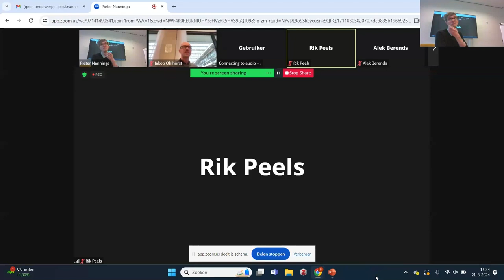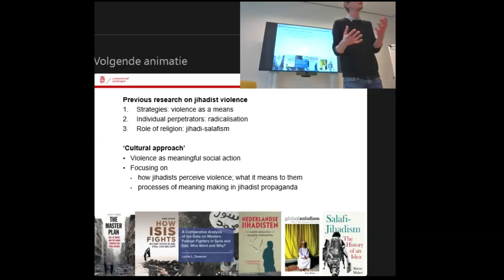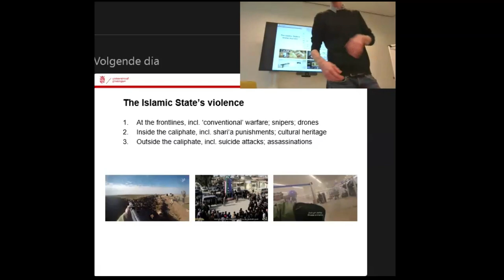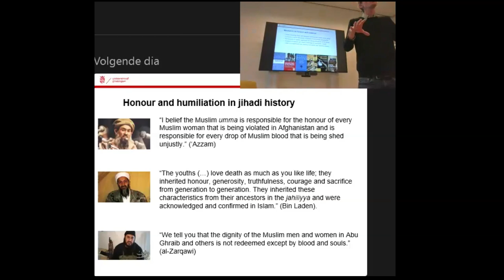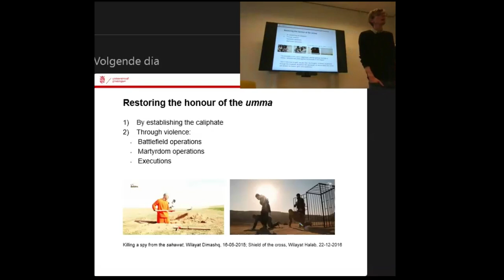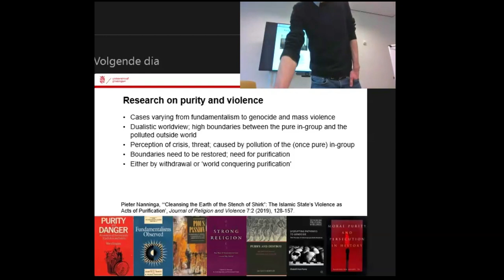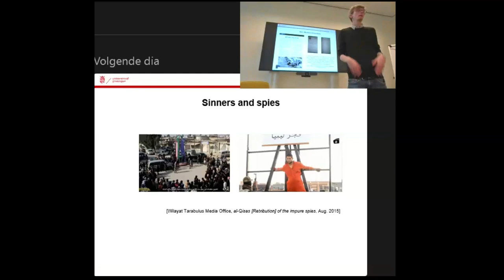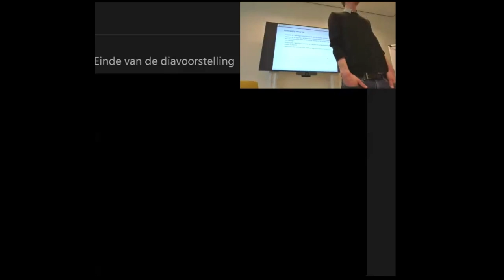Lecture 'Meaning making in jihadist propaganda: the case of the Islamic State'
A lecture by Pieter Nanninga on March 21st for the Extreme Beliefs lecture series. Meaning making in jihadist propaganda: the case of the Islamic State

Abstract
Jihadist violence has been one of the most prominent topics in research on ‘extreme beliefs’ in the last few decades. However, whereas we have learned a lot about the strategic and ideological backgrounds of jihadist violence, as well as about the radicalisation processes of individual perpetrators, how jihadists perceive their acts of violence and the meanings they attribute to it have remained largely understudied. In this talk, I will explore processes of meaning making of jihadist violence by focusing on the case of the Islamic State (IS). Based on my archive of IS propaganda, I will particularly focus on how IS gives meaning to its violence in its audiovisual releases. Illustrating my approach by discussing prominent themes such as honour and humiliation, purity and pollution, and sacrifice and martyrdom, I will argue that studying the cultural meanings of violence is crucial to grasping its appeal for the perpetrators and their supporters.

Pieter Nanninga is an assistant professor of Middle Eastern Studies at the University of Groningen. His research focuses on transnational jihadism and he is particularly interested in jihadist culture and processes of meaning making in order to contribute to a better understanding of the appeal of jihadist ideology, violence and propaganda for the actors involved.